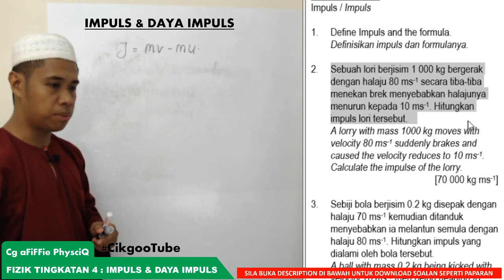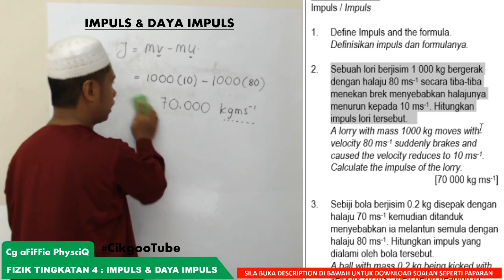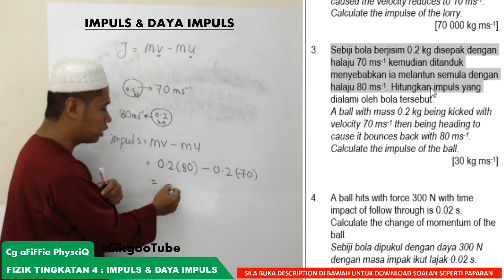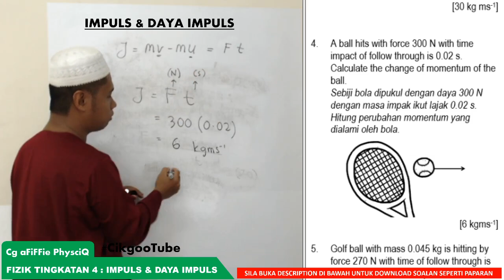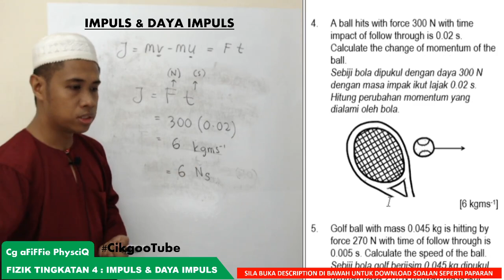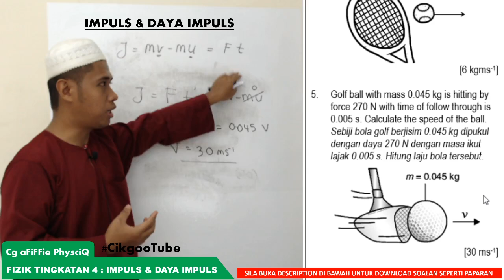Tutorial 2.7 A :: IMPULS DAN IKUT LAJAK / IMPULSE & FOLLOW THROUGH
Lembaran Soalan Boleh Klik Link Di Bawah